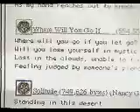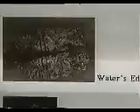Birth of the Web April 1994, KCAL Interviews Kaleidospace / Indiespace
KCal TV Los Angeles story (saved as an old-school QuickTime movie) from April 1994 showing how the web, and our first website, Kaleidospace were described at their birth as "the information superhighway" and "Computer Channel". Watch the news reporters hesitate as they realize that the Web might reduce Hollywood's power! Note the strange home page interface, a product of the primitive state of HTML 1.0.